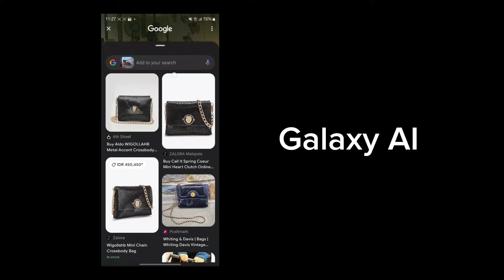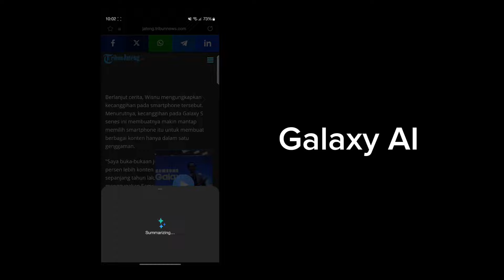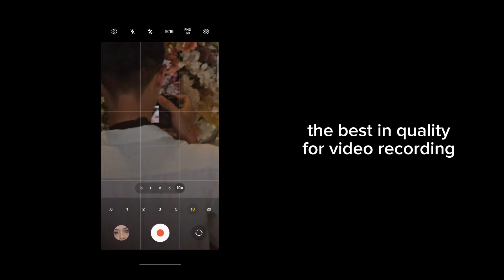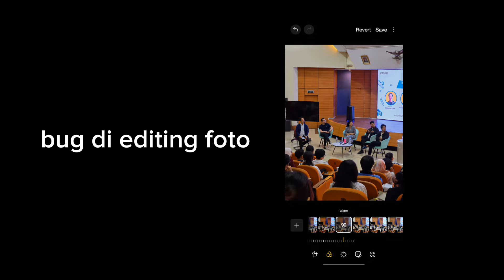REVIEW Samsung Galaxy S24 Ultra Setelah Sebulan Lebih!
Review Samsung Galaxy S24 Ultra dalam 5 menit dari Wisnu Kumoro!